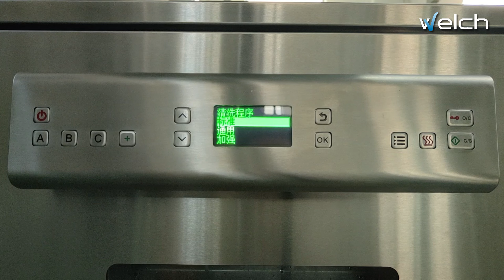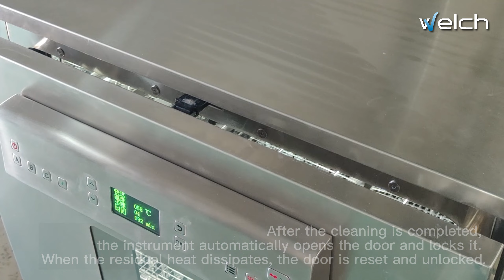Welch Materials Watbule C Series Injection Vial Washers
Watbule C12/C13 Injection Vial Washer
Waterproof buttons, 316 stainless steel inner cavity
Standard 4 vial wash baskets, can wash 476 vials at a time